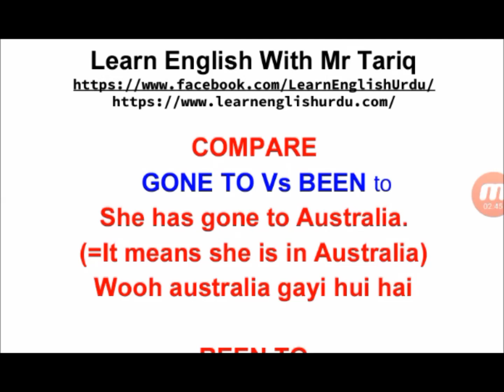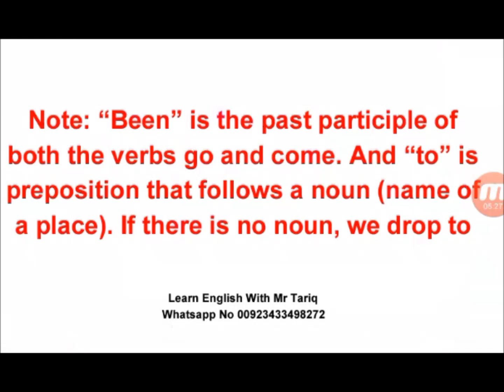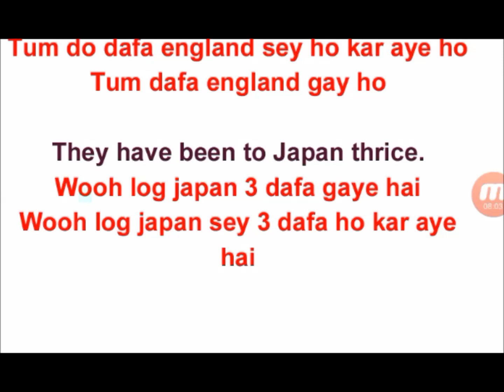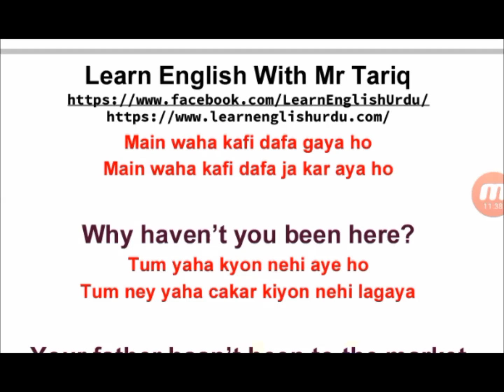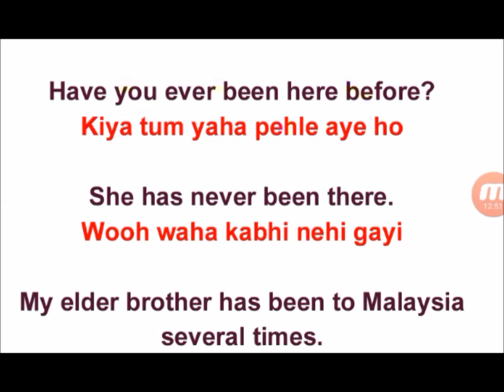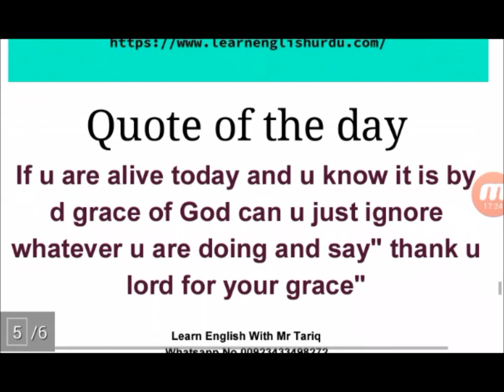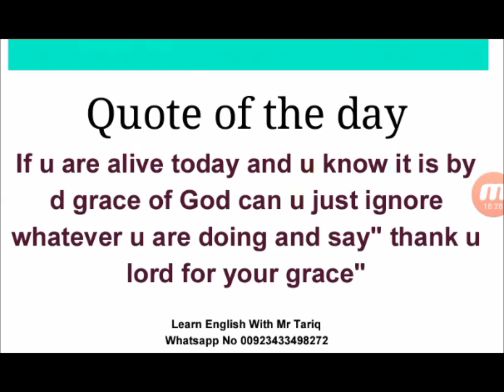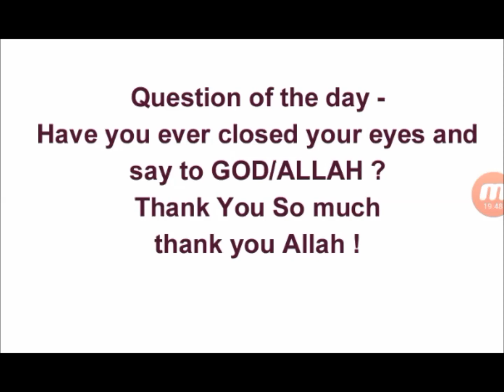GONE TO Vs BEEN TO IN ENGLISH GRAMMAR BY TARIQ AZIZ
Lesson Five has/Have Gone to vs. has/Have Been To. Common Mistakes in English